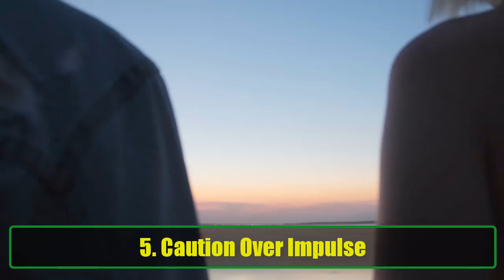How Often Do Women Think About Sex? Surprising Facts & Real Opinions on Female Desire |Awesome Facts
Ever wondered how often women think about sex? This video dives deep into the surprising facts and real opinions on female sexuality, challenging common stereotypes and uncovering what actually influences women’s thoughts and desires. While there’s a widespread belief that men think about sex far more than women, the reality might surprise you. Various studies, including research from Ohio State University, shed light on the true frequency with which women think about sex, revealing some unexpected insights about female desire.

For women, intimacy isn’t just about physical attraction. Many factors shape their sexual thoughts, such as emotional connection, a comfortable environment, and social influences. Unlike men, who may have a more spontaneous approach, women often need to feel emotionally secure and valued before intimacy is on their minds.

In this video, we break down popular misconceptions, including the myth that men think about sex around 8,000 times a day—an exaggerated claim with no scientific backing. We discuss findings from a study involving 283 individuals aged 18-25, which shows that while men do think about sex more frequently, women still think about it a significant amount as well, although cultural and personal factors play a huge role.

Here are some key insights covered in this video:

Women’s Real Opinions on Sex: From understanding what they truly enjoy to the importance of foreplay and emotional connection, we explore the aspects of intimacy that matter most to women.

Impact of Media and Stereotypes: Many women recognize the influence of media, especially how it shapes unrealistic expectations around intimacy. Women often notice when partners imitate behaviors seen in films, which may not always align with their real preferences.

Endurance and Satisfaction: While stamina is appreciated, more isn’t always better. We discuss how balance is crucial for intimacy that’s pleasurable for both partners.

Understanding What Works for Them: Many women know what will lead to satisfaction but may hesitate to share their preferences. Communication is key, and we share tips on how to foster open discussions.

The Emotional Aspect: Unlike men, who might view intimacy as purely physical, women often see it as a holistic experience that includes emotional and physical intimacy.

The Importance of Foreplay: For many women, foreplay is a crucial part of the experience, not just a quick start to the main event. This video highlights how small gestures throughout the day can be as impactful as what happens in the bedroom.

Common Misconceptions and Social Pressures: Women often face social pressures that affect their views on intimacy, from concerns about reputation to the fear of judgment. This video sheds light on why some women may be more cautious or reserved.

By understanding these perspectives, you can gain deeper insights into how women view intimacy and what truly resonates with them. This isn’t just about differences between men and women; it’s about building connections and dispelling stereotypes that often stand in the way of genuine intimacy.